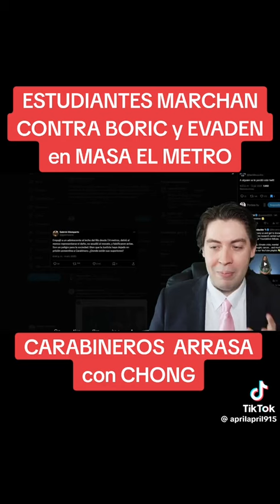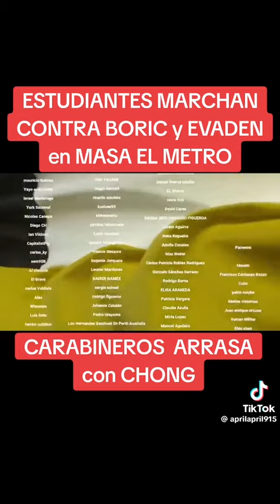🇨🇱‼️IN T3 RE SAN TE‼️QUE PIENS4?? UD., ????